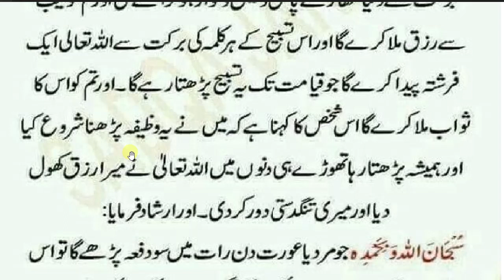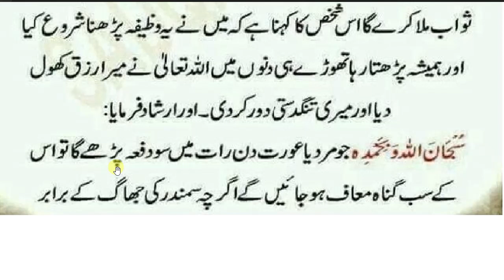daily dua every muslim // صبح کے وقت سو مرتبہ پڑھیں اور کمال دیکھیں